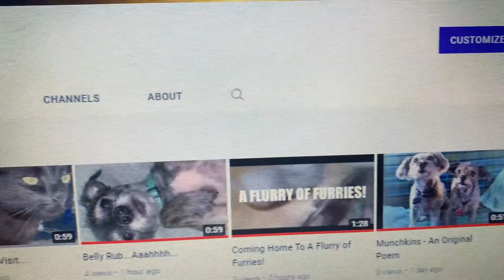Please Subscribe To My New Channel! Link Below!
Welcome to Susan'sRoadLessTraveled